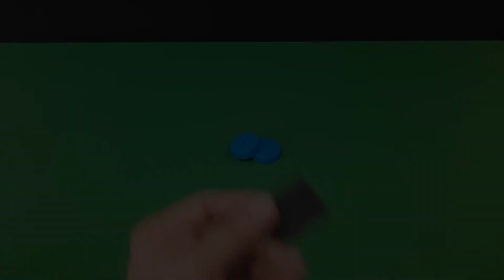How to Make a Little Pump | How to Make a Mini Pump | How to Make a Mini Aquarium Pump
This video shows how you can make a little aquarium pump at home.